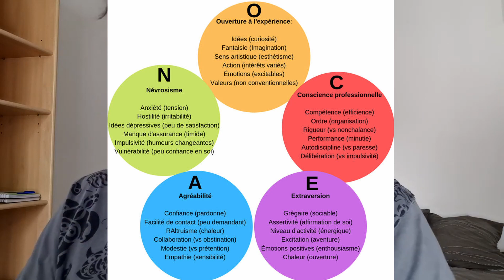Le livre "NO MORE Mr Nice Guy"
Le livre bestseller de Robert Glover ~ "No More Mister Nice Guy"

Il s'agit d'un classique dans la série des livres de développement personnel / psychologie comportementale.

Le syndrome du monsieur gentil (mr nice guy) semble être un phénomène de la société moderne. Dans son livre Robert Glover parle de différent facteurs à la fois psychologiques mais aussi sociologiques.

Ce livre a été très révélateur pour moi à une époque et m'a aidé à ouvrir les yeux sur mon propre conditionnement sociale, mes stratégies inconscientes et mes paradigmes désuets.

En somme c'est un de mes livres de psychologie / psychothérapie préféré.

Bonne lecture